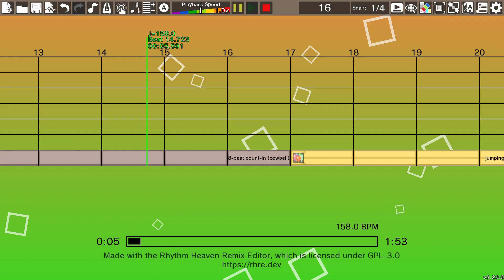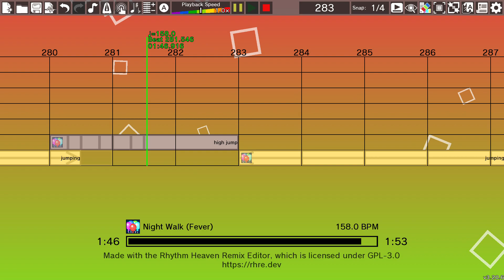Game Select 2 (WII) - Rhythm Heaven Custom Remix No.9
(Reuploaded because i had to fix some things)

Controversial opinion: I think this is better than Game select 1